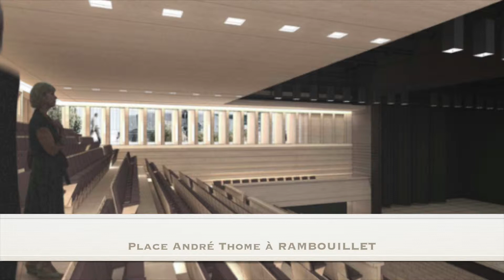Festiphoto de Rambouillet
Conférence de Marc GIRAUD
La Lanterne à RAMBOUILLET
Festiphoto 2017